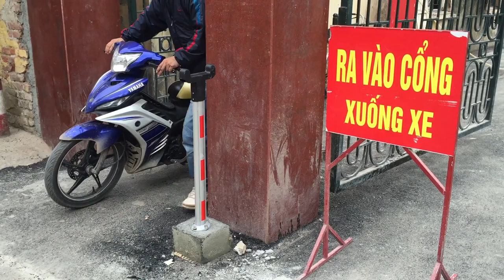barrie, Barie tu dong, barie tự động, cổng đện - Mr Tuyến - 0917 83 80 80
Trân trọng!